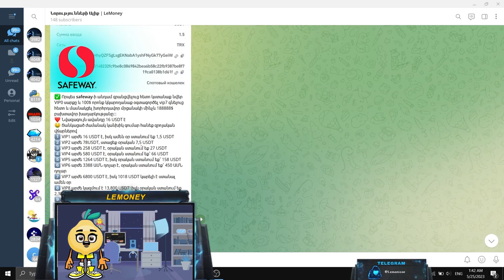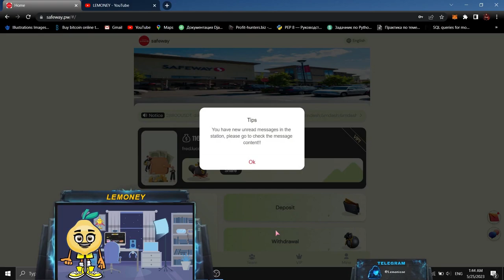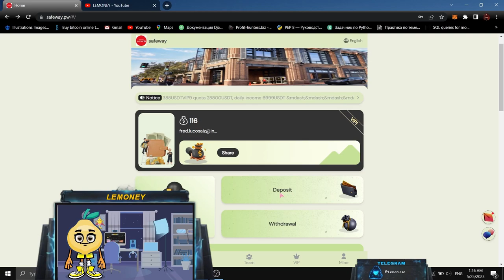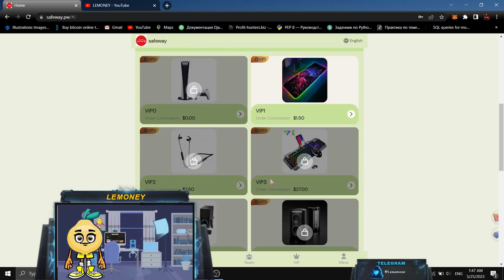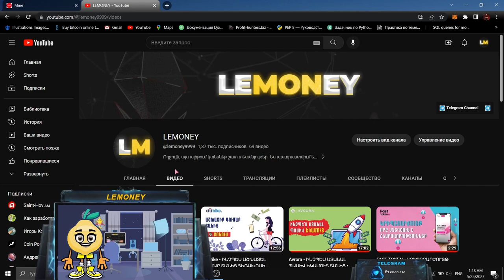SafeWay • ԱՇԽԱՏԱՆՔ ՏԱՆԻՑ ՕՐԱԿԱՆ ՍՏԱՆՈՒՄ ԵՔ ՁԵՐ ՆԵՐԴՐԱԾ ԳՈՒՄԱՐԻ 10% - 1 ՏԱՐԻ ԺԱՄԿԵՏՈՎ • 100$ Bonus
❌ Կայքը դադարել է վճարել, խորհուրդ կտամ հետևել Telegram-ի նորությունների ալիքին բաց չթողնելու համար նորությունները

Գրանցվեք safeway-ում ՝ 100 ԱՄՆ դոլար ստանալու համար, նվազագույն ավանդը 16 ԱՄՆ դոլար է, vip8-ը գնելուց հետո կարող եք մասնակցել 188888 խորհրդավոր մրցանակի խաղարկությանը:
Ցանկացած պահի կանխիկ գումար հանեք զրոյական վճարներով
VIP1 քվոտան 16 դոլար է, և ամեն օր գալիս է 1,5 դոլար
Vip2 քվոտան 78usdt, Ստացեք օրական 7,5 USDT
VIP3 քվոտան կազմում է 258 ԱՄՆ դոլար, օրական հայտը ՝ 27 ԱՄՆ դոլար
VIP4 քվոտան կազմում է 580 ԱՄՆ դոլար, օրական հայտը ՝ 66 ԱՄՆ դոլար
Vip5 քվոտան 1264 USDT է, և օրական ընդունվում է 158 USDT
VIP6 քվոտան կազմում է 3,388 ԱՄՆ դոլար, օրական հայտը ՝ 450 ԱՄՆ դոլար
VIP7 քվոտան 6800 ԱՄՆ դոլար է, և ամեն օր կարելի է ստանալ 1018 ԱՄՆ դոլար
VIP8 քվոտան կազմում է 13,800 ԱՄՆ դոլար, իսկ օրական ստացվում է 2,388 ԱՄՆ դոլար
VIP9 քվոտան կազմում է 28,800 ԱՄՆ դոլար, իսկ օրական գալիս է 6,999 ԱՄՆ դոլար
Առաջարկեք զեղչի պարգևների երեք մակարդակ:
Երբ ինչ-որ մեկը գրանցվում է ձեր հրավերի կոդով լիցքավորելու համար, դուք կստանաք հետևյալ 3 մակարդակի զեղչերը:
A մակարդակի անդամները ստանում են 10%, մյուս կողմը լիցքավորում է $ 1000, Դուք ստանում եք $ 100
3% B մակարդակի անդամների համար, մյուս կողմը լիցքավորում է $ 1000, Դուք ստանում եք $ 30
C մակարդակի մասնակից-1%, մյուս կողմը լիցքավորում է հաշիվը 1000 ԱՄՆ դոլարով, Դուք ստանում եք 10 ԱՄՆ դոլար
Թիմի համալրման մրցանակ. (ընտրեք երկուսից մեկը)
Թիմի լիցքավորումը հասնում է 500 ԱՄՆ դոլարի, դուք կարող եք ստանալ 8 ԱՄՆ դոլար
Թիմի համալրումը հասնում է 1000 ԱՄՆ դոլարի, դուք կարող եք ստանալ 28 ԱՄՆ դոլար
Թիմի համալրումը հասնում է 5000 ԱՄՆ դոլարի, դուք կարող եք ստանալ 88 ԱՄՆ դոլար
Մինչև 10,000 ԱՄՆ դոլար Լիցքավորող թիմը կարող է ստանալ 188 ԱՄՆ դոլար
Թիմի լիցքավորումը հասնում է $ 30,000-ի, դուք կարող եք ստանալ $ 588
Թիմի համալրումը հասնում է 50,000 ԱՄՆ դոլարի ՝ 1288 դոլար ստանալու համար
Նշում: Եթե դուք համապատասխանում եք պահանջներին, խնդրում ենք 24 ժամվա ընթացքում կապվել Հաճախորդների սպասարկման ծառայության հետ ՝ ձեր վարձատրությունը ստանալու համար: Բոնուսները կարող են հանվել ակնթարթորեն եւ անսահմանափակ անգամ. Որքան շատ մարդիկ մեջբերեն Ձեր հրավերի կոդով հղումը, այնքան ավելի շատ պարգևներ կան:
Տեղեկացրեք ձեր թիմին, որ ընկերության գրանցման հրավերի հղումը կարող է տեղադրվել ցանկացած սոցիալական ցանցում, ինչպես ցույց է տրված ստորև
Պարծենաք Facebook-ով, Twitter-ով, YouTube-ով, instarma-ով, Douyin-ով, Kao Kao-ով, Whatsapp խմբերով, Telegram-ով և այլն:

⚠️ ԴԻՍՔԼԵՅՄԵՐ ⚠️
Բոլոր տեսանյութերը ալիքում ստեղծված են միայն ծանոթանալու եւ զվարճանքի համար եւ գործողության նշան չեն: Ալիքի հեղինակը պատասխանատվություն չի կրում ձեր որոշումների եւ դրանց հետեւանքների համար! Բոլոր որոշումները ընդունում եք Դուք եւ պատասխանատու եք միայն Դուք!